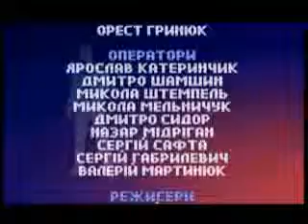Гринюк Сич 28 04 2014